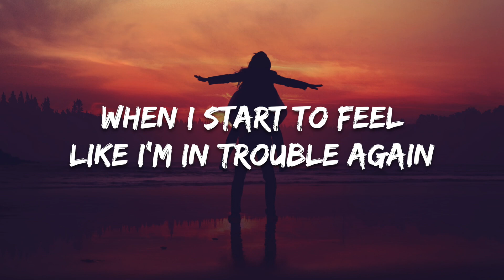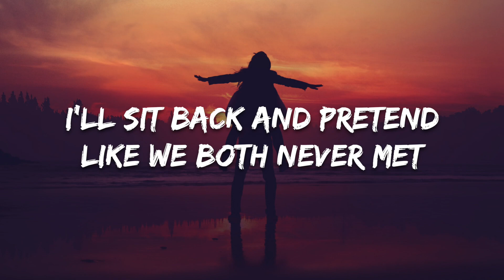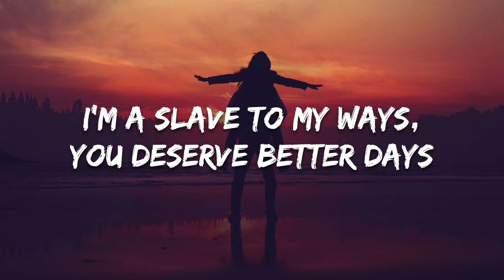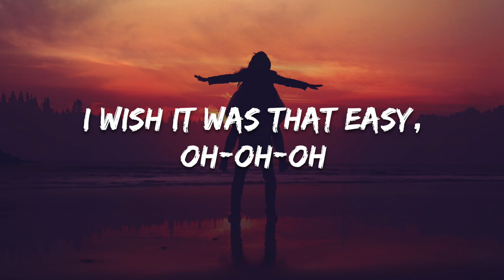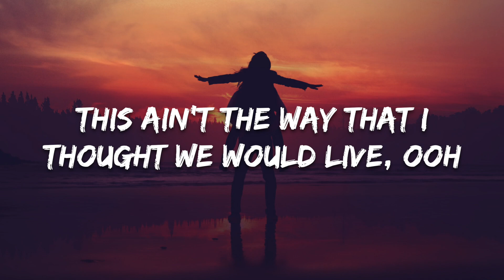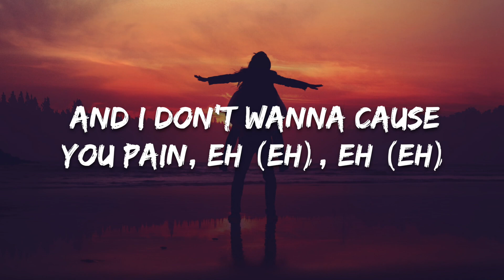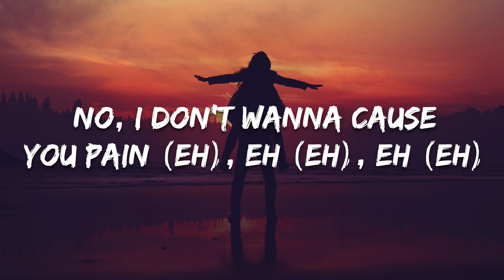Gryffin - Hurt People (Lyrics) with Aloe Blacc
🌴Gryffin - Hurt People (with Aloe Blacc)

🔴If there are copyright issues with any of my videos from producer or label's side (including artists of the images used), please send an e-mail to: and I will remove it immediately!